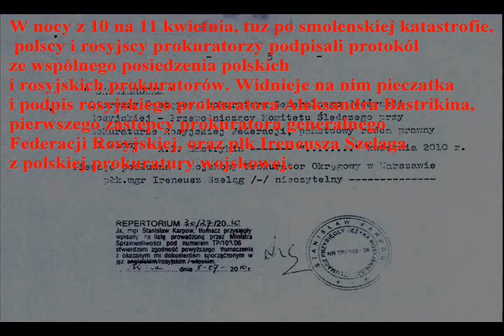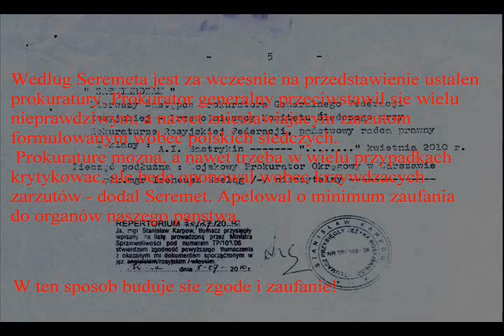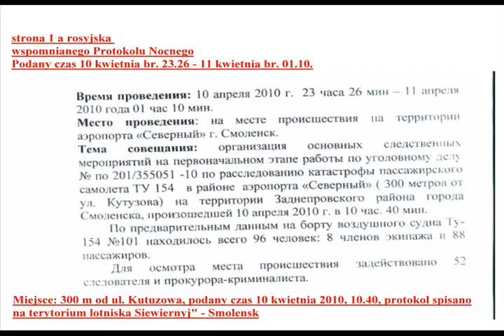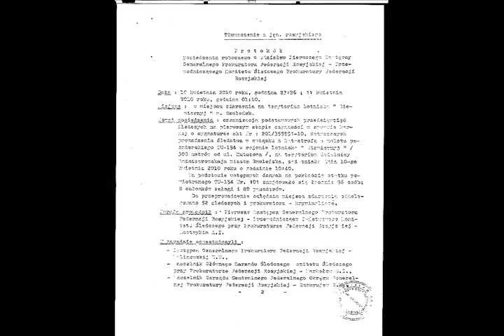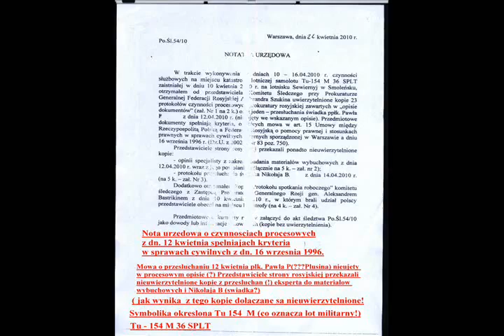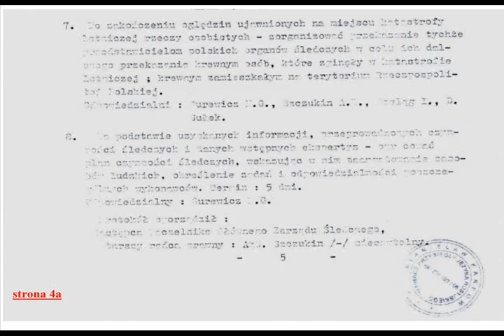Protokół Nocny w Smoleńsku - noc 10-11.kwietnia 2010 - jak zdradzono Polskę - nocna zmiana 2